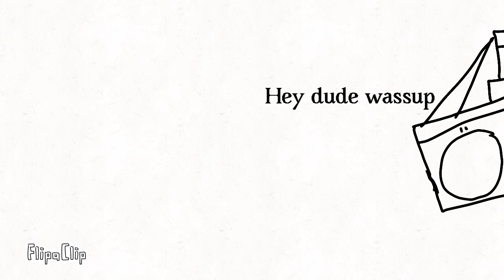Carpathia rescused Titanic but I know haters gotta hate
Britannic hates Carpathia, Carpathia and Titanic hate Britannic, Olympic wants to stay out of this, Poseidon peed his pants, Carpathias crash ship is dead, Moritenian is confused, Cuppy is angry